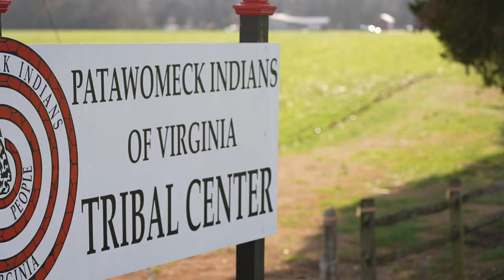Making An Eel Pot With The Patawomeck Indian Tribe | Sights & Sounds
This film introduces D. Brad Hatch (White Oak), Reagan Andersen (White Oak), and David Onks IV (White Oak), who received a Virginia Folklife Apprenticeship in 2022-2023.

Four years ago, Brad was the only member of the Patawomeck Indian Tribe who knew how to make an eel pot from start to finish. Determined to change this, he began to pursue opportunities to share his knowledge of the tradition with the Tribe’s younger generations. Now, through the Virginia Folklife Apprenticeship Program, he’s ensuring the craft lives on through fellow Patawomeck Tribe members David Onks IV and Reagan Andersen.

To Brad, the eel pot functions as a symbol of Patawomeck Indians’ persistence in their environment. “It is something that brought us through hard times,” he said. “It is also something we were able to carry from our ancestors right on up until today. Not only has the eel pot provided food, but it maintains our culture. It sustains us in a spiritual sense. We resisted colonialism with it.”

Credits:

Filmed by Denis Levkovich
Edited by Nina Wilder with Katy Clune
Produced by the Virginia Folklife Program of Virginia Humanities with support from the National Endowment for the Arts and the Virginia Commission for the Arts with additional support from the J & E Berkley Foundation. Directed by Katy Clune and Pat Jarrett.